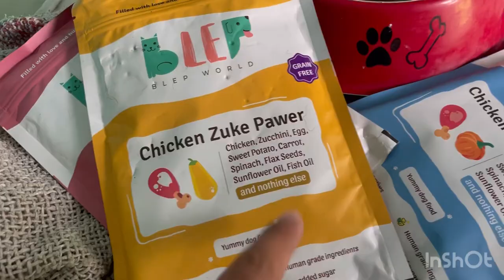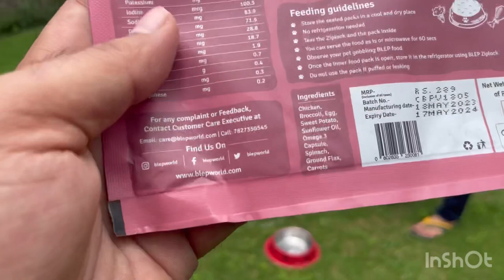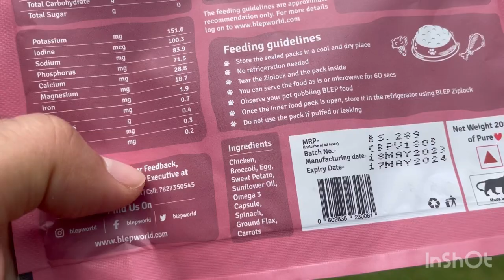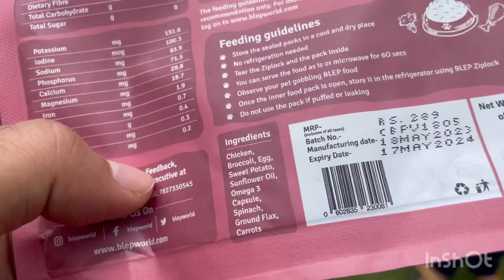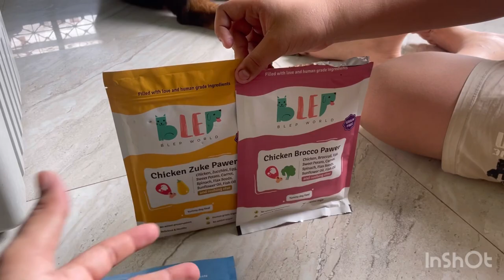Tibetan mastiff puppy becomes 7 month old | Tibetan Mastiff puppy diet during summers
Hamara Tibetan mastiff puppy 7 month old hogya h . Ham Nawaab ko diet mai Kya dete h or uski growth kaisi ho rhi h